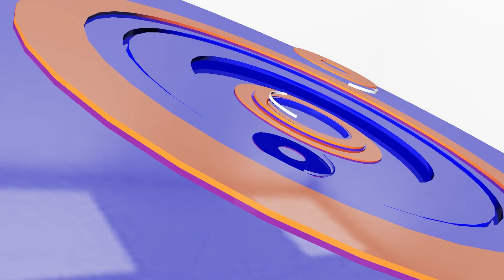ឃាតកម្មកូនដើមចាក់សម្លាប់ឪពុកចុងនៅបាត់ដំបងមានពាក្យបណ្តឹងបន្ថែម | CFN TV (ព័ត៌មានជាតិ) 25-12-23